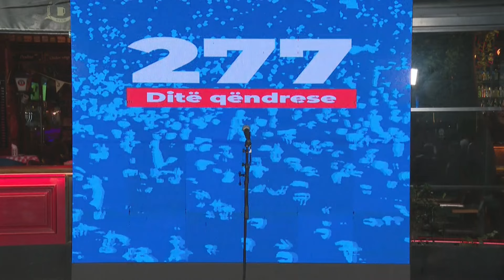Top Channel/ “7 tetori po afron”, Berisha nga ballkoni thirrje mbështetëse: Kjo është beteja e...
Kryetari i Partisë Demokratike, Sali Berisha nga ballkoni i bën thirrje mbshtetësve të tij që të marrin pjesë në protestën që do të mbahet pasditen e së hënës. Ai shprehet se ‘kjo është beteja e guximtarëve’.